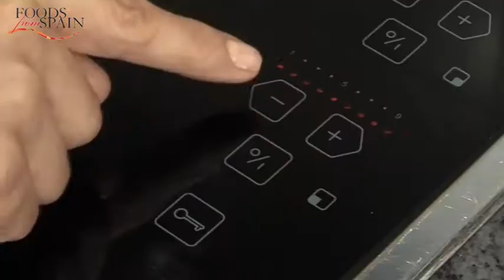EMULSIONS Chinese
Explanations in Chinese! Olive oil is the base ingredient of this traditional Spanish tecnique. Do you want to find out more about Spanish food and cuisine?